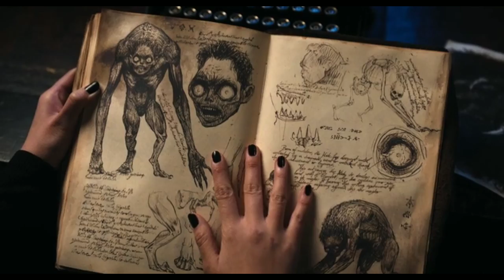Watch Netflix's No 1 series in Hindi and English - Wednesday Explained!